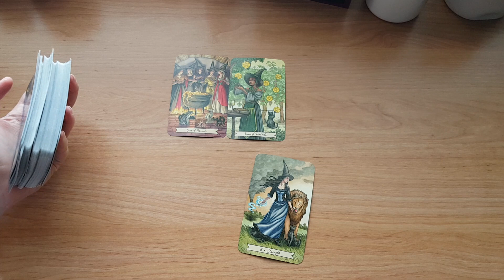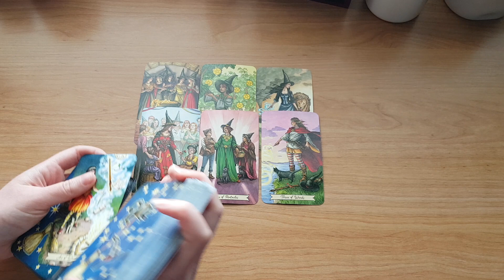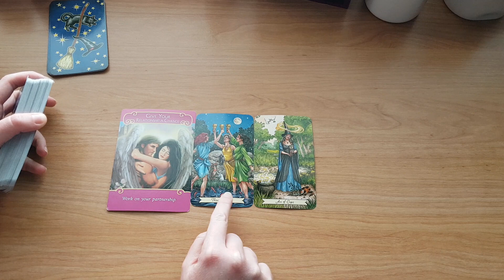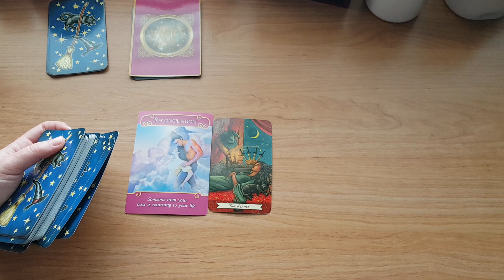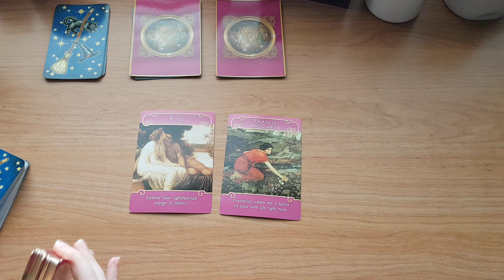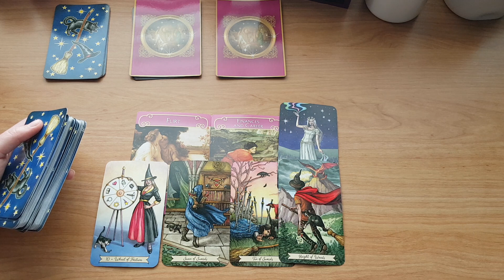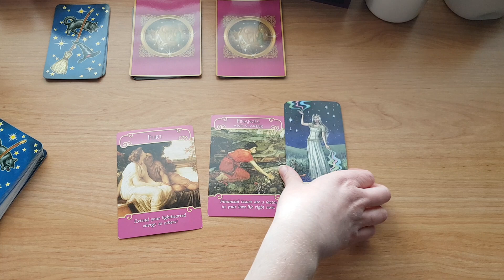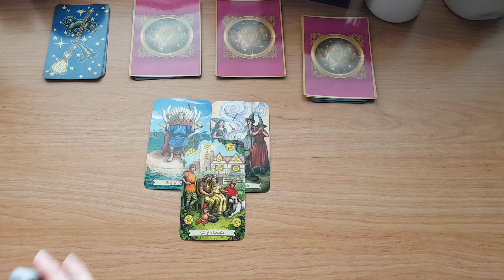April 2020 ~ Fire Signs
A general and love overview for the month of April.

Decks used:
The Everyday Witch - Deborah Blake

This is a general reading. If you'd like to order a personal reading, please use the following links:

*The Oracle's Light is meant to be used as a self-counselling tool for spiritual growth and/or personal development, however, it is still viewed as a form of Entertainment purposes only. The information you receive from any reading by The Oracle's Light is not meant to substitute professional medical advice, diagnosis, or treatment. The information provided by The Oracle's Light is subject to interpretation. All Tarot and Oracle readers have different approaches and styles and this is our unique way of doing readings. Please take what resonates with you and leave the rest behind.